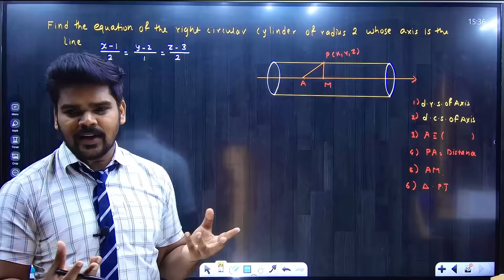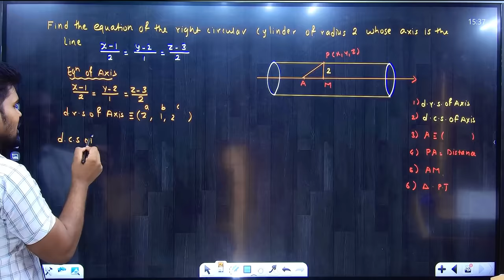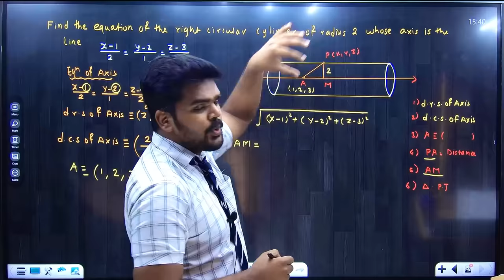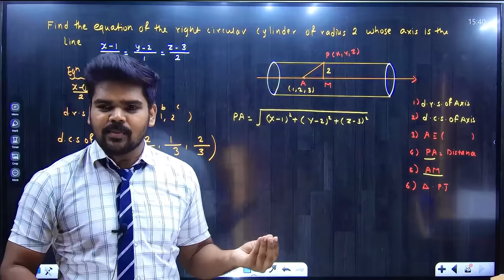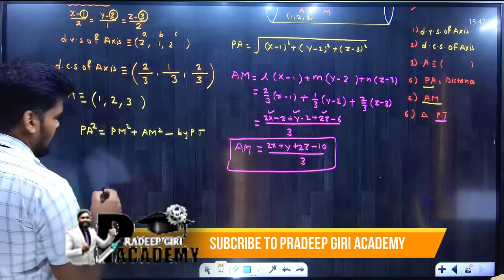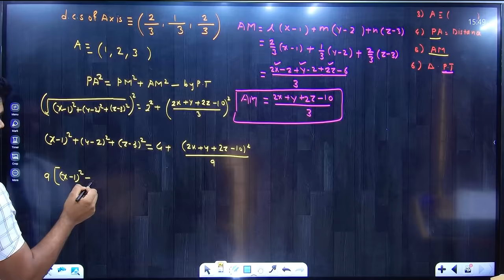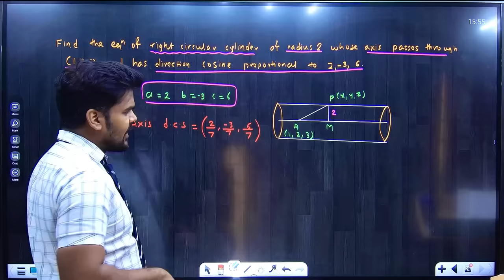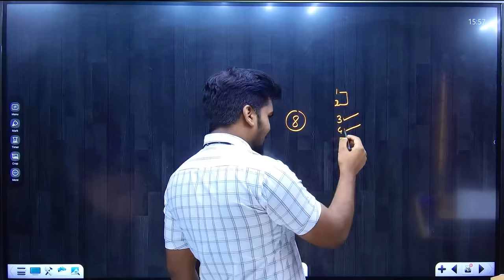SOLID GEOMETRY | Cylinder | Equation of Right Circuar Cylinder | Lecture 06 | PRADEEP GIRI SIR